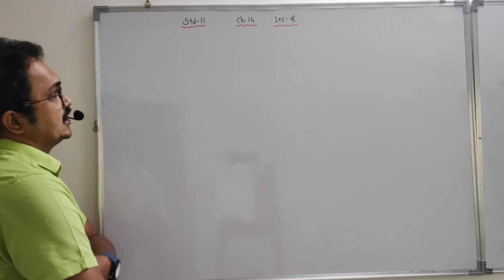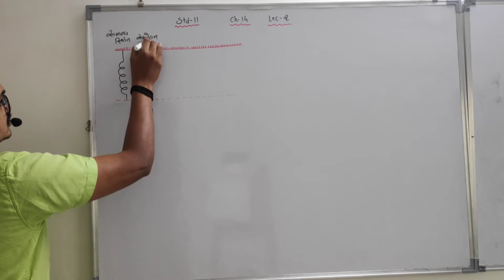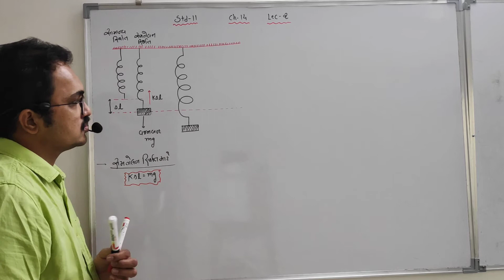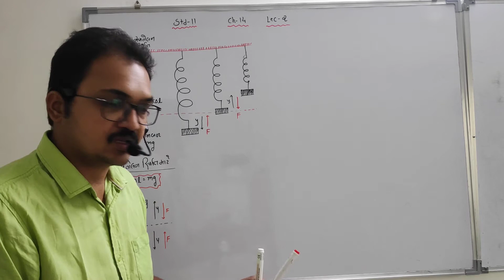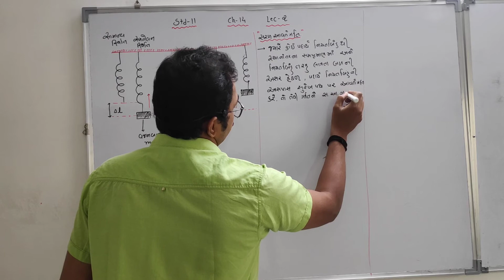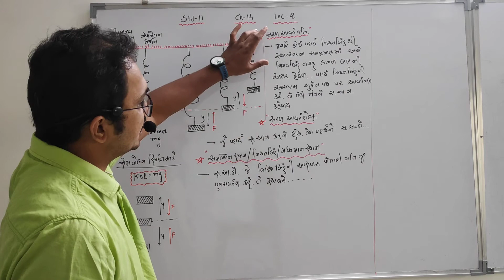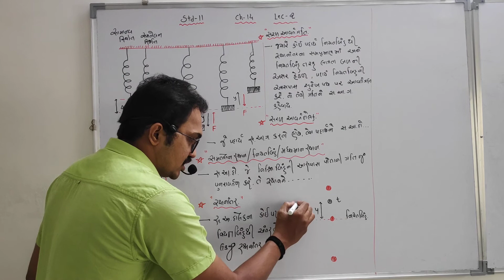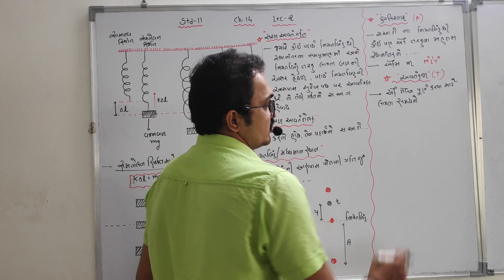11 Sci Ch 14 Lec 2A સ.આ. ગ. ની વ્યાખ્યા